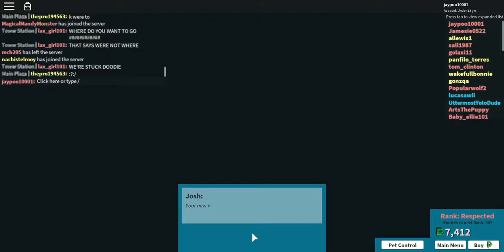Follow Me On Twitter Guys | Roblox | The Plaza